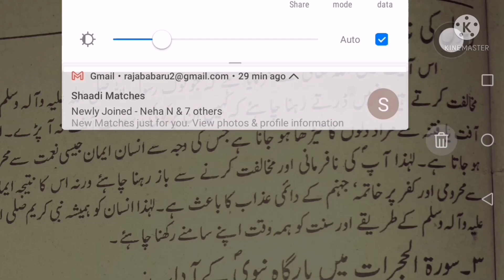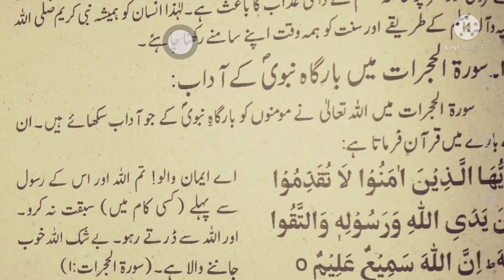SURAH AL HUJRAT ! NABI PAK SAW KI NAFRMANI KA WABAL /DAILY DUA ABID RAJA